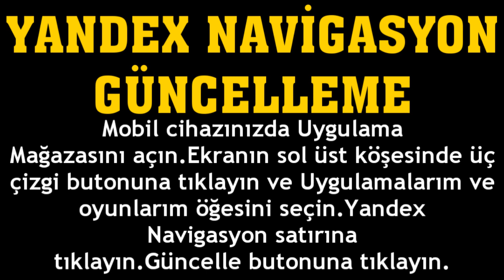Yandex Navigasyon Güncelleme Nasıl Yapılır?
Merhabalar bu videomuzda sizlerle birlikte yandex navigasyon güncelleme nasıl yapılır sorusuna yanıt vermeye çalışıyoruz.İyi Seyirler Dilerim.

yandex navigasyon nasıl güncellenir
yandex navigasyon uygulaması güncelleme
yandex navigasyon güncellemesi nasıl yapılır